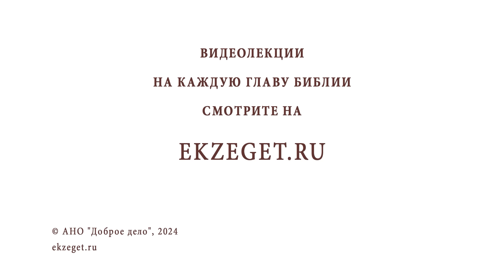ЧТО ЗНАЧИТ "СИЛА БОЖИЯ СОВЕРШАЕТСЯ В НЕМОЩИ" ? Протоиерей Михаил Дудко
Команда Экзегет.

В сегодняшнем видео на библейском портале Экзегет вместе с протоиереем Михаилом Дудко отвечаем на вопрос: "Что значит "сила Божия совершается в немощи"?"

🔸  Благодать Божия
🔸  Дар Божий
🔸  Немощь праведников